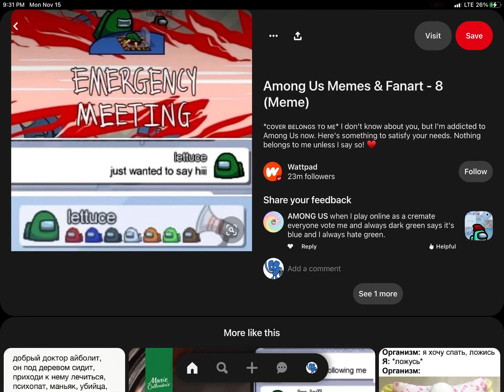November 15, 2021